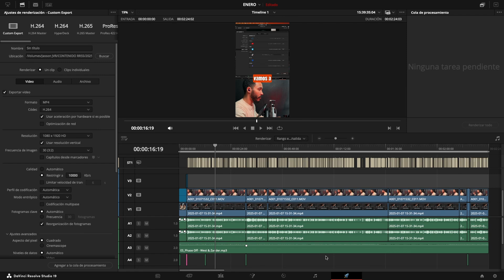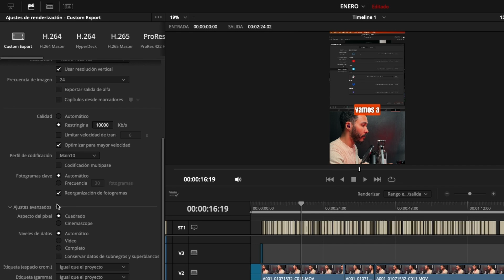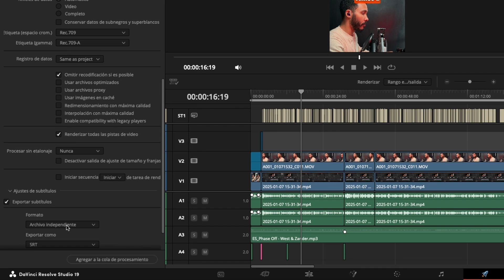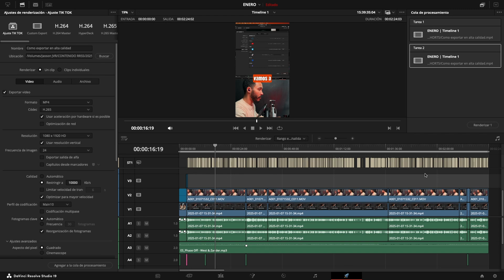Cómo exportar en Alta Calidad para Instagram y Tik Tok con DaVinci Resolve?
En este tutorial, te mostraré la configuración definitiva para exportar videos en alta calidad desde DaVinci Resolve, ¡sin perder ni un poco de calidad! Aprenderás los ajustes precisos para lograr resultados impresionantes en ambas plataformas en 2024.

En este video cubriremos:

- Configuración de exportación paso a paso en DaVinci Resolve: Te guiaré a través de cada ajuste importante, desde el códec y la resolución hasta el bitrate y el formato de archivo.

- Cómo guardar tus ajustes de exportación como predeterminados: Para que de esta forma no tengas que colocarlos manualmente cada vez que exportes un video.

ÚNETE AL GRUPO DE WHATSAPP (En este grupo podrás aclarar todas tus dudas acerca de DaVinci Resolve)